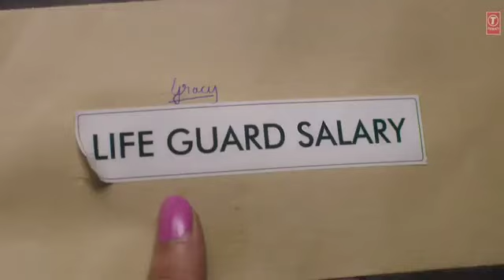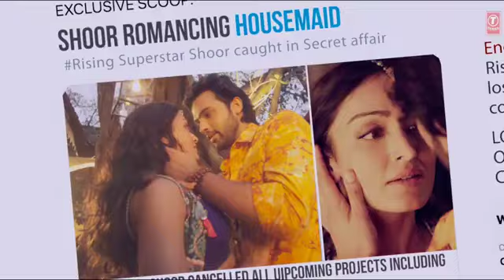Pehle Pyar Ka Pehla Gum | Sad Love Story Song | Hindi Sad Song 2021 | Always Musically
Pehle Pyaar Ka Pehla Gham song lyrics are penned down by Javed Akhtar, Rashmi Virag while music is given by Manan Bhardwaj and video is directed by Mohan S Vairaag.

Pehle Pyaar Ka Pehla Gham Song Details:Song:Pehle Pyaar Ka Pehla GhamSinger:Jubin Nautiyal, Tulsi KumarLyrics:Rashmi Virag, Javed AkhtarMusic:Manan BhardwajStarring:Khushali Kumar, Parth SamthaanLabel:T-Series

Pehle Pyaar Ka Pehla Gham Lyrics

on Bandsintown

Bin Bole Yun Tera Jana
Shayad Na Seh Paye Hum
Itni Saare Saansein Hai Par
Ik Bhi Na Le Paye Hum

Aa Bhi Ja Na Aaye Toh
Sach Much Hi Na Mar Jaye Hum
Pehle Pyaar Ka Pehla Gham
Pehli Baar Hai Aankhe Nam

Pehla Hai Tanhai Ka Ye Mausam
Arey Aa Bhi Jao Varna Ro Denge Hum

Mera Tan Man Sara Tere Rang Mein Rangaya
Meri Rooh Mein Tera Ishq Base
Maine Sudh Budh Khoyi Sara Chain Gawaya
Tu Jo Sath Nahi Dhadkan Na Chale

Aa Bhi Jao Varna Ro Denge Hum

Saj Dhaj Ke Teri Main Raah Takoon
Tarikh Bata Kab Aaoge
Baat Dinon Ki Ya Barson Ki
Kitna Waqt Lagaoge

Maana Ke Doori Si Hai
Thodi Majboori Bhi Hai
Lekin Ek Din Badlenge Ye Mausam
Haan Tumko Jyada Rone Na Denge Hum

Meri Nind Mein Khwab Mein Sab Mein Tu
Main Teri Hoon Aur Mujh Mein Tu
Hai Yaqeen Khud Se Jyada Tujhpe
Bas Itni Araz Se Tod Na Tu